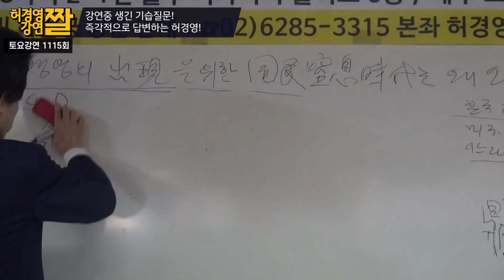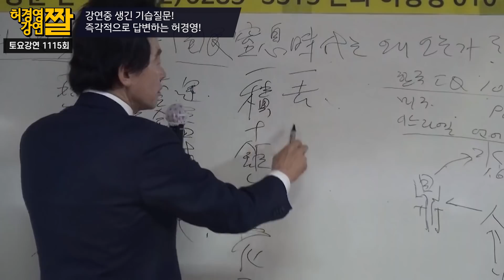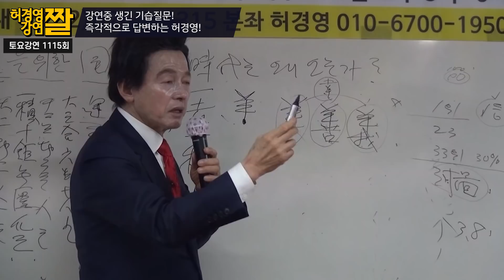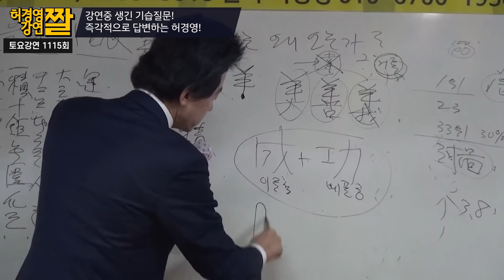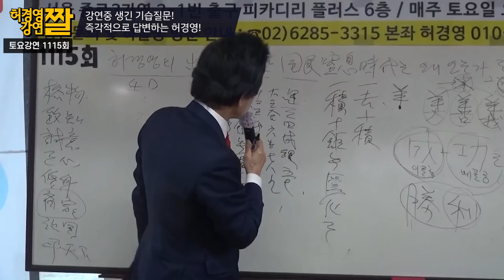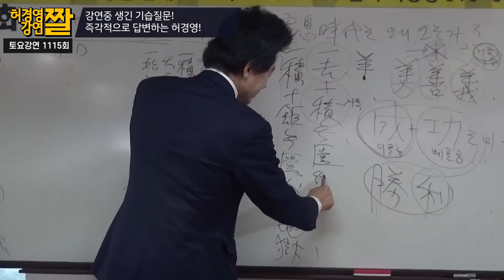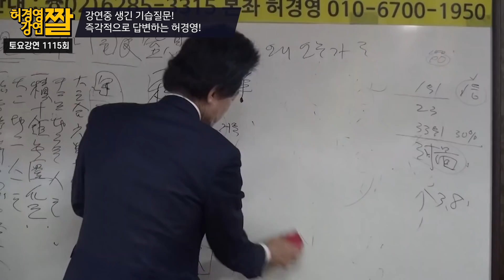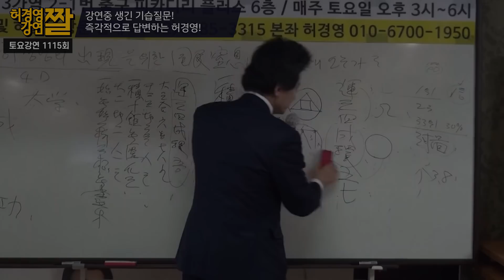돌발적 기습질문에 바로바로 대답하는 천재 허경영